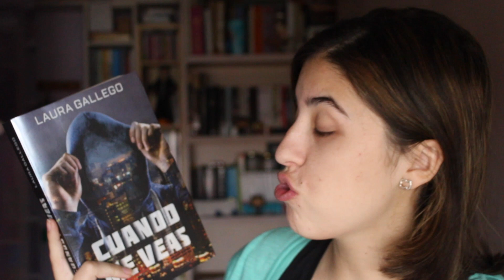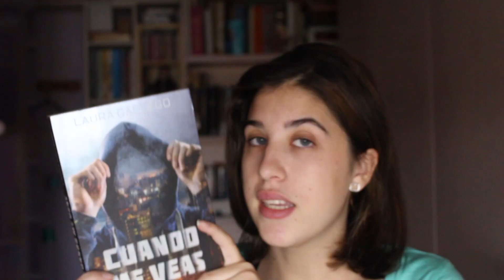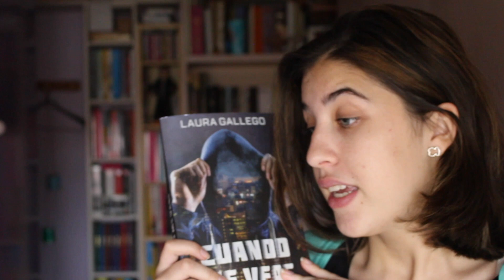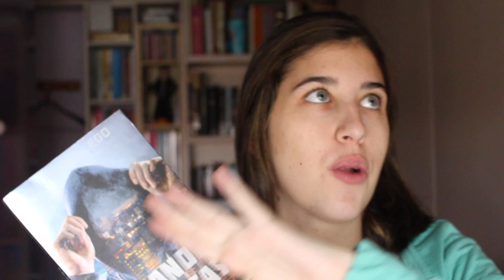Reseña de Cuando me veas/ Laura Gallego